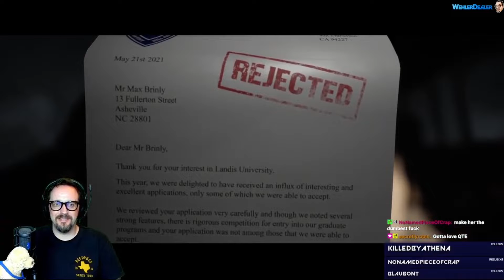"Prologue" | The Quarry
Highlights from the first section of this cinematic horror game, from Supermassive, the makers of Until Dawn and The Dark Pictures Anthology!
👇 PULL IT DOWN FOR THE GOOD STUFF 👇

-- All funds raised on my Twitch channel are donated to Canine Companions

🎮 EQUIPMENT USED 🎤
WEBCAM:  Logitech Brio
MICROPHONE:  AudioTechnica AT2020+
HEADSET:  Sennheiser PC373D
MOUSE:  Mountain Makalu 67
MOUSEPAD:  Glorious Elements Ice
KEYBOARD:  SteelSeries Apex Pro TKL
STREAM DECK:  Elgato 15 Key Mk1
CONTROLLER:  Thrustmaster Eswap X Pro
GAMING CHAIR:  Herman Miller Embody (Logitech)
RING LIGHTS:  UBeesize 8'' LED x2
MONITOR 1:  HP Omen 27'' 165hz
MONITOR 2:  NexiGo 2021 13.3'' 1080p Portable
PC CASE:  Phantex Enthoo Evolv ITX
CPU:  Intel Core i7-7700k
GPU:  EVGA 2070 Super
RAM:  Patriot Viper 8GBx2 3000 MHz
PSU:  Corsair RM850x
MOBO:  ASRock Z270M-ITX